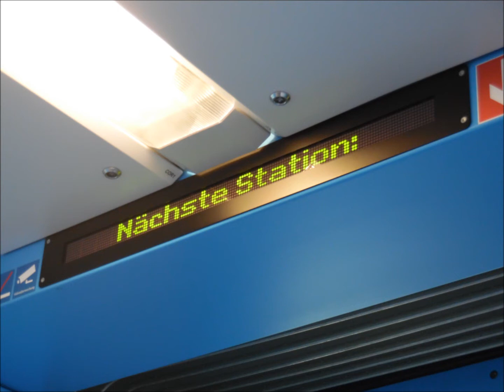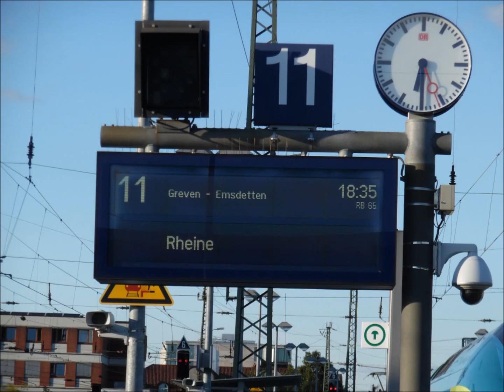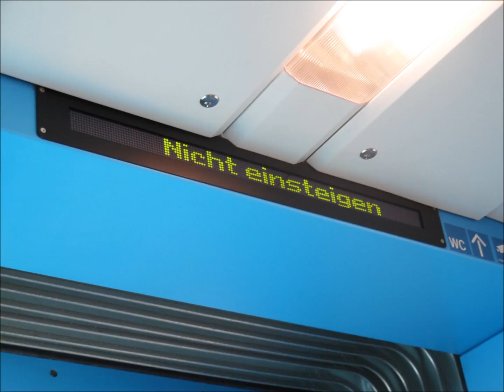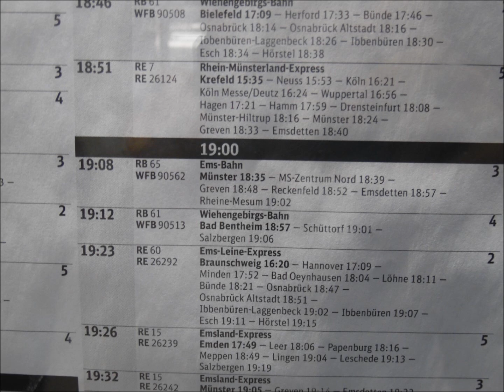Ansagen RB 66 & RB 65